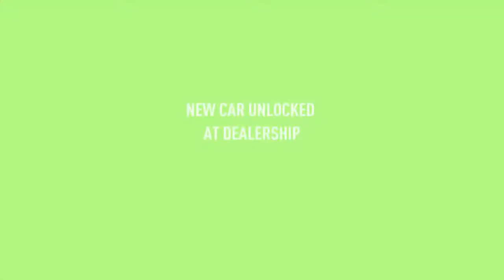Need for Speed Payback Walkthrough Part 34 Double or Nothing NCG NO COPYRIGHT GAMEPLAY